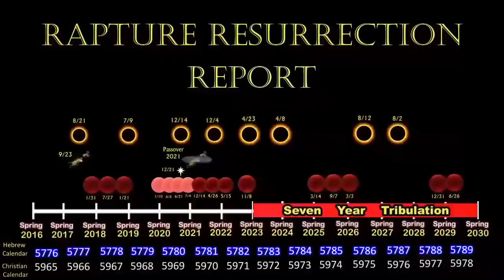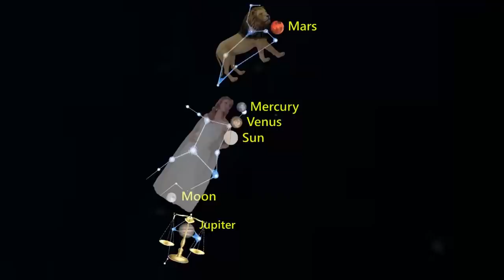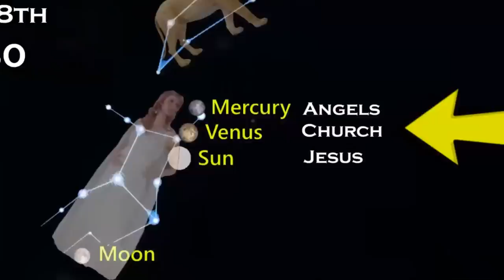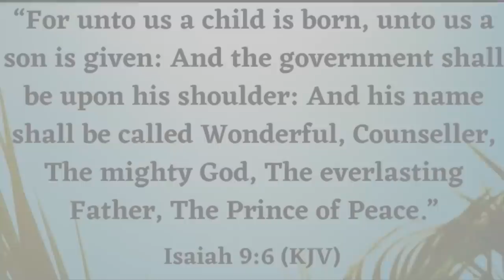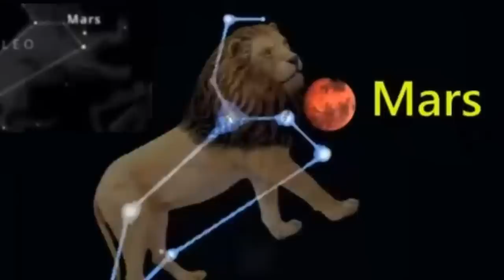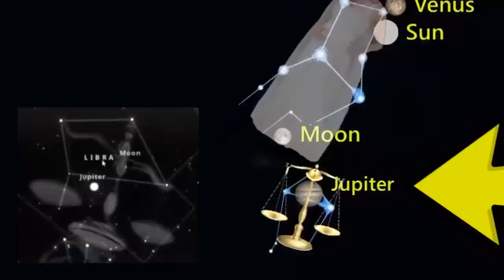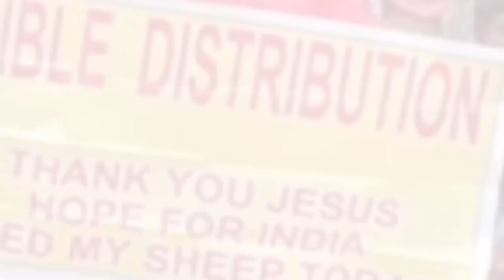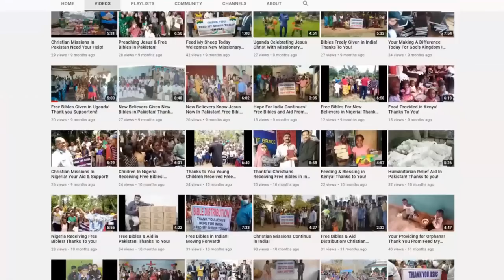Celestial Declaration of His Return in 2030! Sign of the Son of Man? End of the Tribulation!